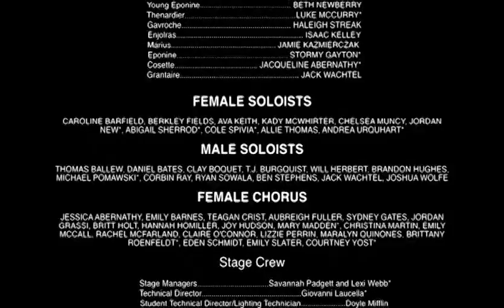"Les Miserables (School Edition)"- Creekview High School April 2011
Creekview High School's production of "Les Miserables" in April 2011. The lighting isn't great on the video, but you will get the idea.

Jean Valjean- TROY LAMBERT-ZAFFINO | Inspector Javert- DANIEL MORGAN | Fantine-  LINDSAY PETERSON | Young Cosette- ASPEN COUNTRYMAN | Madame Thenardier- LAUREN HERBERT | Thenardier- LUKE MCCURRY | Gavroche- HALEIGH STREAK | Enjolras- ISAAC KELLEY | Marius- JAMIE KAZMIERCZAK | Eponine- STORMY GAYTON | Cosette- JACQUELINE ABERNATHY